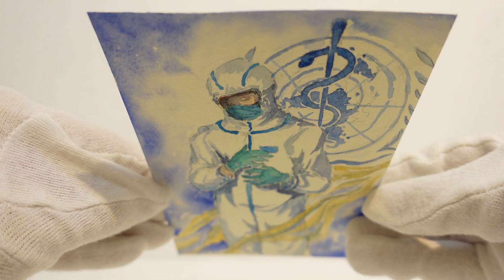hechenglin「Forward moving person」/ 何承霖「前行者」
Details / 詳細